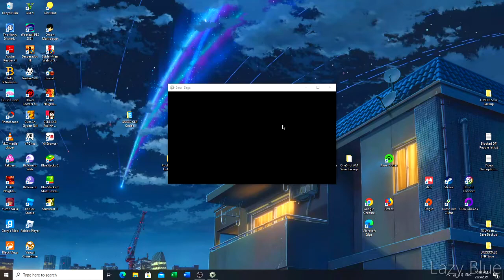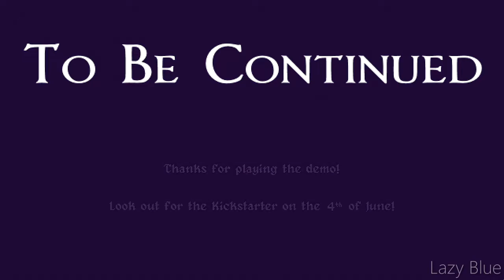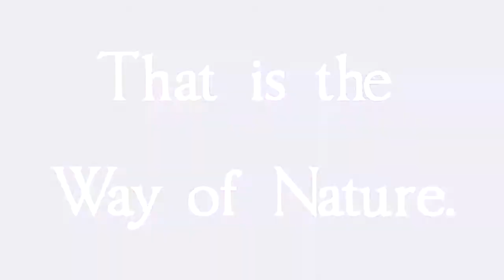Small Saga Demo - Gameplay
I'm pretty much looking forward to playing this game in full version. No wonder why is so good. Pretty much this game is about Mice and Gods.

"Looking some god's food hoard."